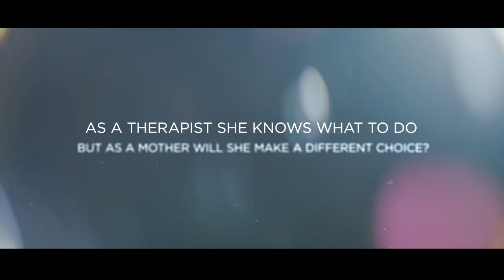A Good Enough Mother Book Trailer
The most dangerous lies are the ones we tell ourselves...

Dr Ruth Hartland is the director of a highly respected trauma therapy unit. She is confident, capable and excellent at her job. But she is finding it hard to maintain.

Increasingly preoccupied by her son Tom's disappearance, Ruth is shaken when a new patient arrives at the unit - a young man who looks shockingly like him.

As a therapist, she knows exactly what she should do. But as a mother she makes a very different choice - a decision that will have profound consequences.

'Excellent . . . A gripping debut.' – Sunday Times

'Taut, absorbing and psychologically astute.' – Paula Hawkins